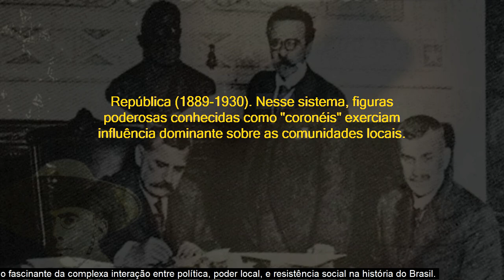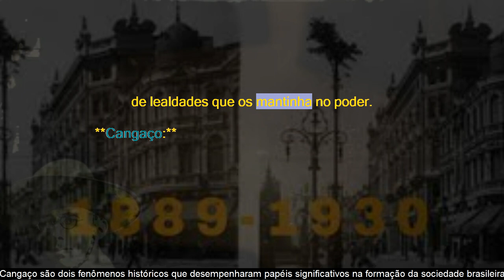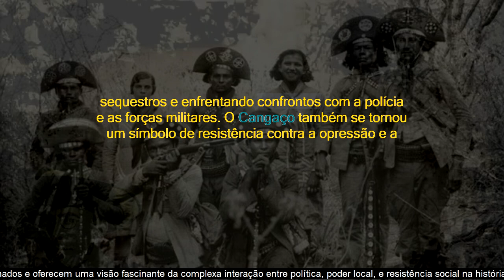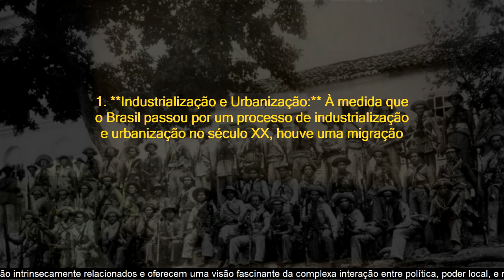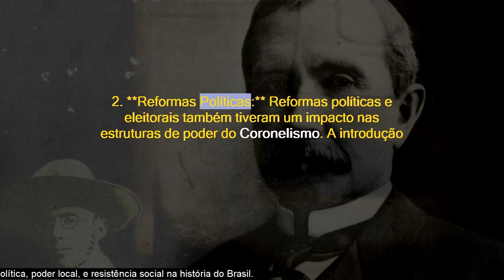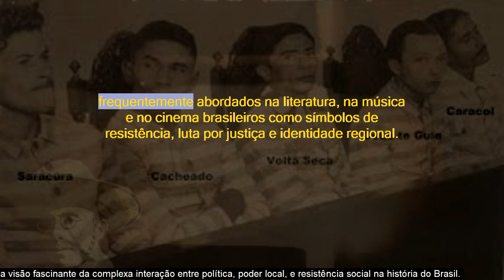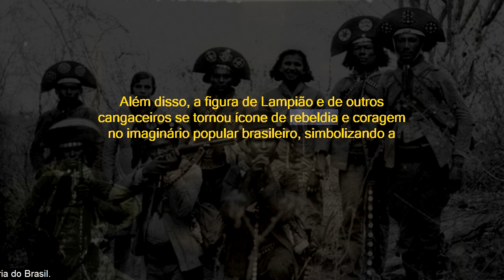Brasil: A Saga do Coronelismo e o Cangaço - Resistência, Poder e Memória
"Explore o fascinante legado de resistência, poder e memória do Brasil no século XIX e XX com 'Brasil: A Saga do Coronelismo e o Cangaço'. Descubra como o Coronelismo moldou a política e a sociedade rurais, enquanto o Cangaço desafiava o status quo com coragem e rebeldia. Saiba como esses fenômenos históricos se entrelaçaram, evoluíram e deixaram uma marca indelével na cultura brasileira. Esta narrativa envolvente oferece uma visão profunda da complexa história do Brasil, destacando lutas por justiça, transformações políticas e um legado duradouro de resistência cultural."